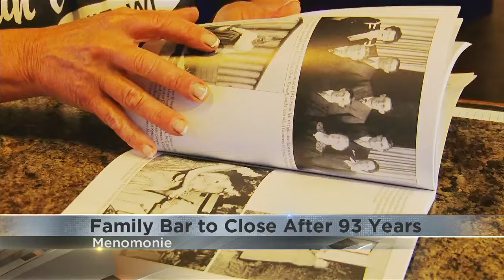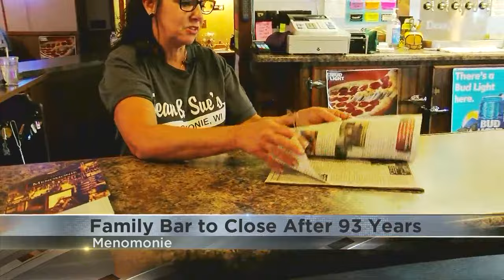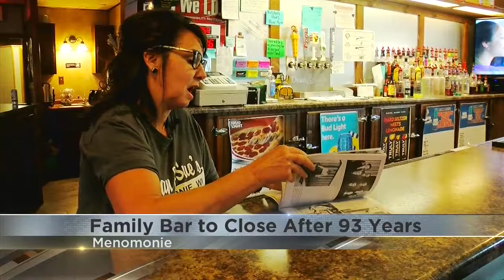Owner of Menomonie Bar Open Since 1927 Says It's Time for a Change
Originally a grocery store and three-stool bar, Dean &amp; Sue's in Menomonie has spanned four generations and 93 years.